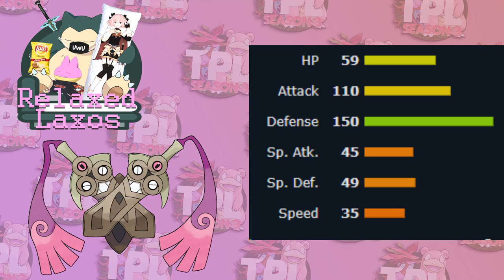TPL Season 3 Kader Vorstellung - Die kürzeste Vorstellung der TPL!